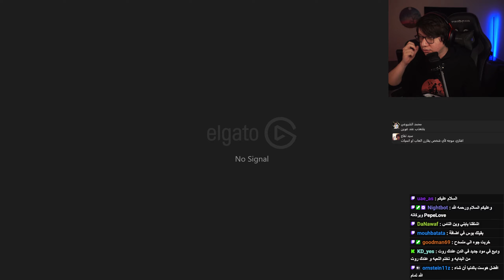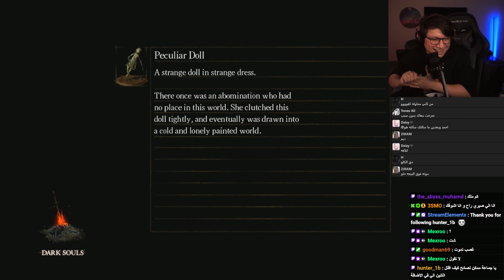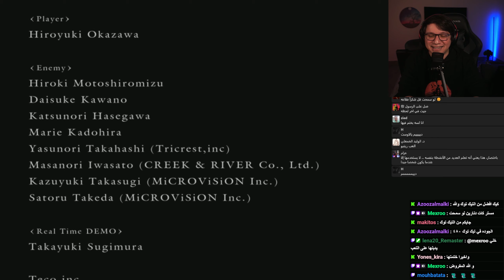دارك سولز | Gun Game | النهاية!